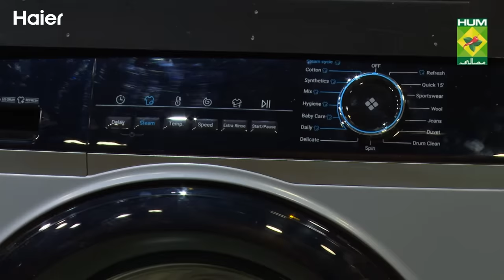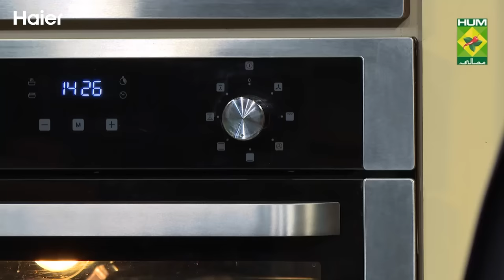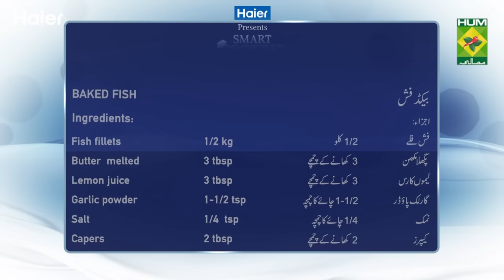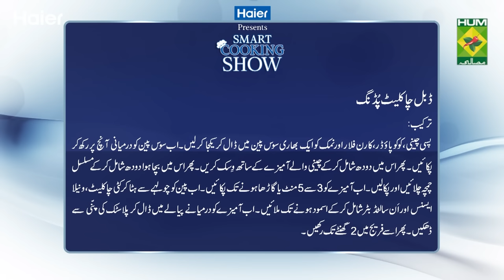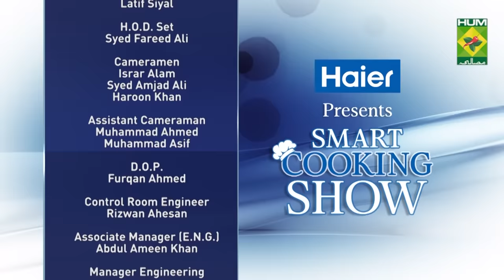Ep 44 Haier Smart Cooking Show - Baked Fish and Double Chocolate Pudding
In Episode 44, Chef Zarnak brings you delectable & healthy recipes for Baked Fish and Double Chocolate Pudding to fulfil your and your family's cravings.